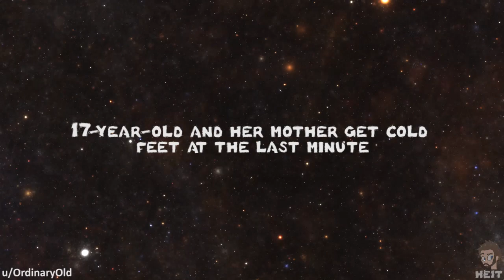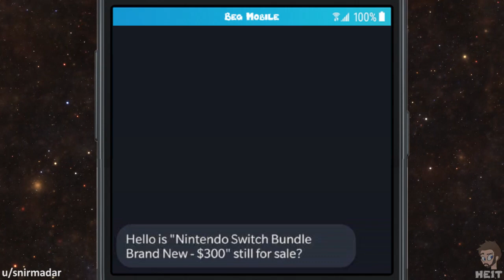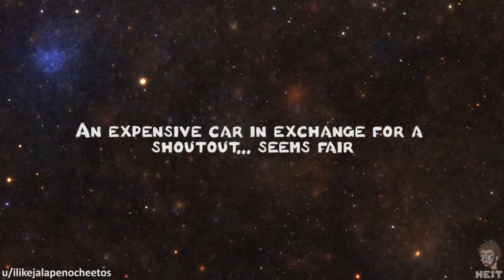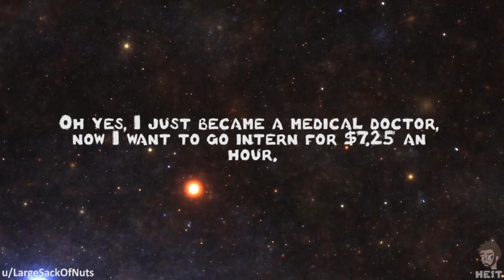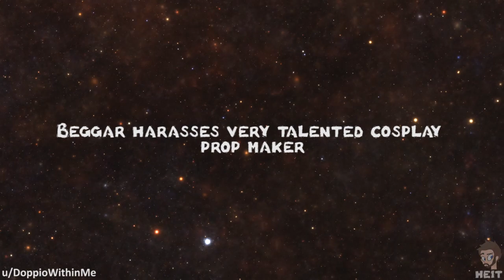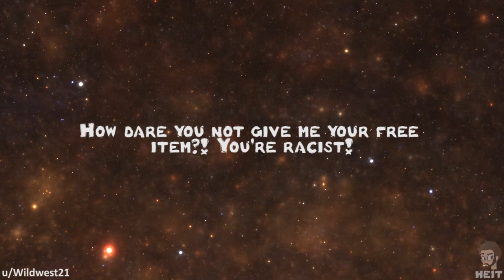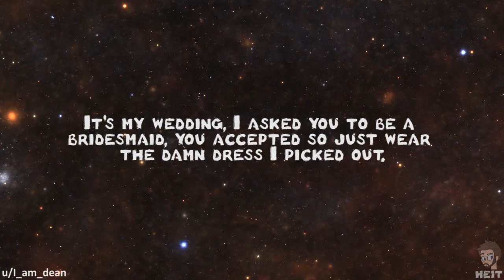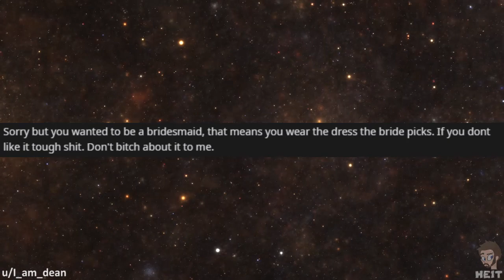r/choosingbeggars | Ep. 64 | "are you one of those types?"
I never will understand why some people accuse others of being racist just because they do not get their way or a free item.. The beggar attempts that in this Episode of r/choosingbeggars and loses badly, enjoy!!

📷 IMAGE CREDITS 📷
Photo by cottonbro from Pexels